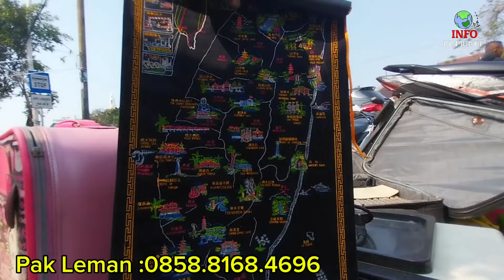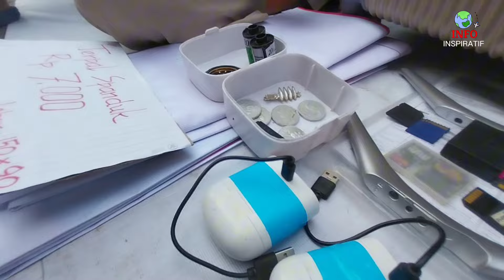UPDATE PASAR LOAK JATINEGARA ❤️MINGGU KE 4 BUALAN SEPTEMBER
Pasar loak jatinegara edisi Campuran